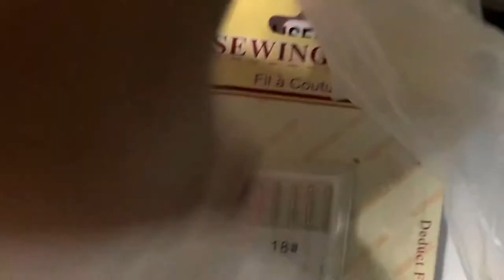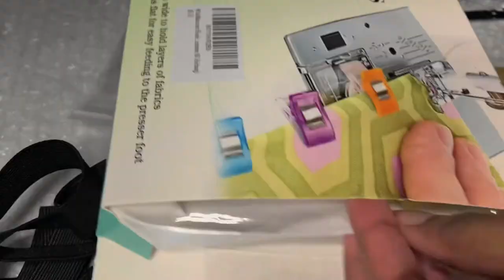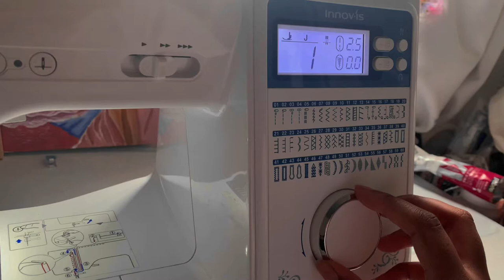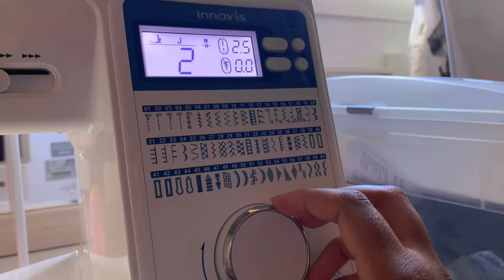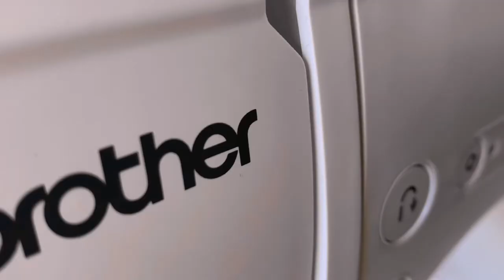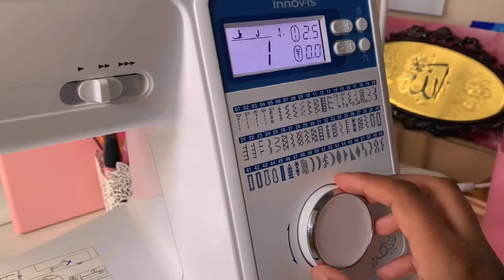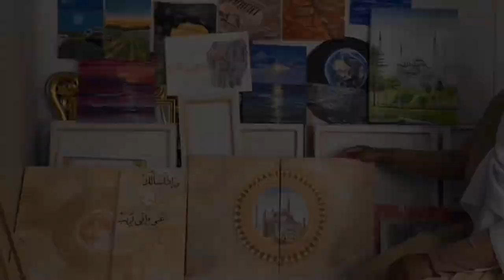Je suis devenue couturière🧵Couture débutant | Matériel couture 🪡 Art and sewing vlog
Rejoins-moi dans les coulisses ici ⬇️🎥

Dans cette vidéo je vous raconte le projet qui m’a pris 9 mois: devenir couturière
Je vous raconte comment je suis entré  dans le monde de la couture
Vous découvrirez mon matériel de couture: machine à coudre, épingle etc
Ensemble nous allons coudre mes 4 premières robes 👗